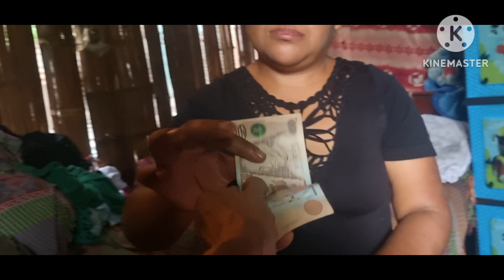SEMINA ESTA FELIZ PORQUE VAN A PODER SEMBRAR MILPA Y MAS